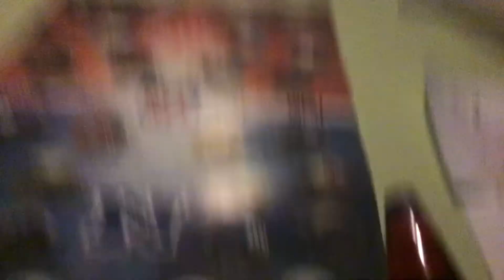My football jersey